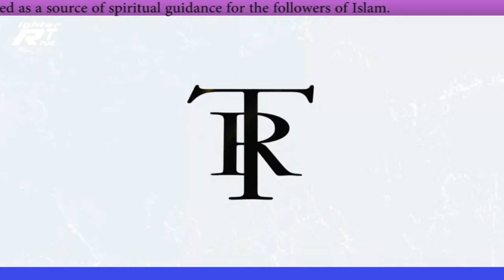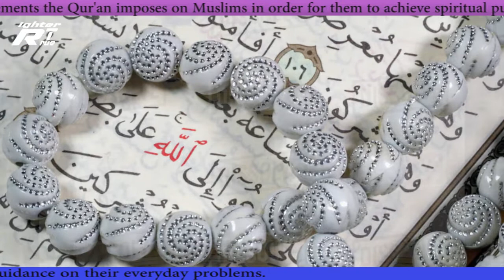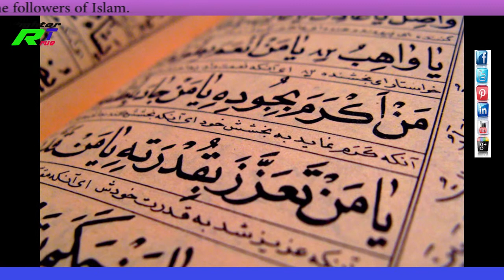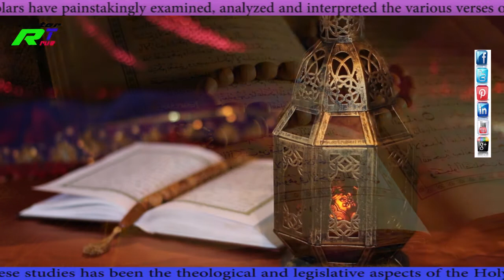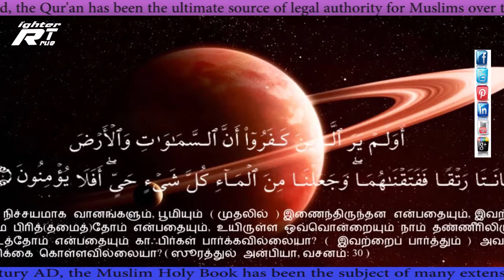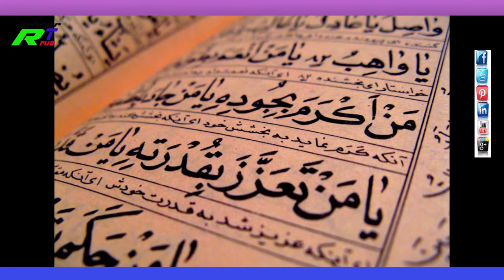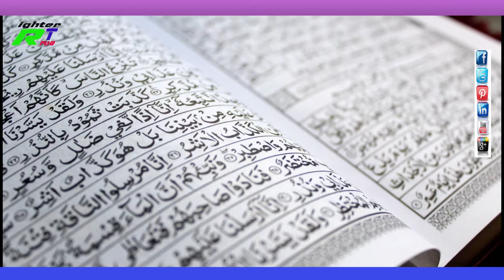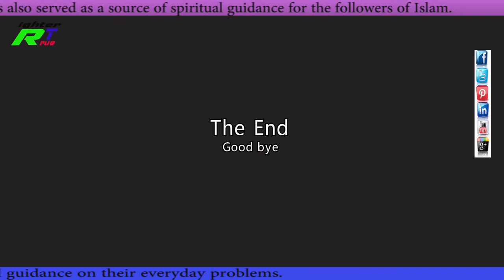quran non muslim reaction || quran and modern science || world most reading book || True Righter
قران کریم وہ عظیم کتاب ہے جسے اس زمانے کے کفار بھی چھپ چھپ کر سنا کرتے تھے اور اس زمانے کے کفار بھی ایسا ہی کرتے ہیں ،مغرب میں قران پر باقاعدہ تحقیق ہو رہی ہے وہ اس کی آیات سے وہ گتھیاں سلجھانے کی کوشش کررہے ہیں جن کی تلاش میں سائنس ہزاروں سال سے سرگرداں ہے ،انجام کار وہ بہت کچھ کر چکے ہیں اور اس سے سیکھ چکے ہیں ، لیکن ایمان سے محروم ہیں اس ویڈیو میں کچھ ایسی ہی سچائیاں پیش کی جارہی ہیں امید ہے اللہ میری اس کاوش کو قبول فرمائے گا۔۔۔۔۔
In the Qur’an, a pious Muslim hears God’s voice guiding and encouraging, consoling and reproaching, promising the righteous mercy and eternal bliss, while threatening the wicked with wrath and eternal torment. For Muslims, the Qur’an is the word of God, which has entered human time to shape history. According to Muslim sources, the Angel Gabriel revealed himself to Prophet Muhammad in 610 CE while he was in prayerful retreat in a cave on Mount Hira, outside Mecca. It is said that in this initial meeting, the Angel Gabriel pressed Muhammad so vehemently that he felt he was being choked. The Qur’an states that the angel then commanded:

Recite in the name of your Lord who created, created man from a blood clot. Recite, for your Lord is most magnanimous - who taught by the pen; taught man that which he did not know. (Qur’an 96:1-5)

Muslims claim that God warned Prophet Muhammad: We shall surely lay upon you weighty speech, and enjoined him to rise up through most of the night in prayer, and remember fervently what he was told to be, "the Lord of the east and the west" (Qur’an 73:5 and 73:8). For Muslims this "weighty speech" marked Prophet Muhammad as the last Messenger of God to humankind; this event was to have a great impact on the course of human history.
The Qur’an is said to have been communicated to Prophet Muhammad in two ways. Muslims believe that it was communicated through the Angel Gabriel. These communications were revealed in small portions: single verses, groups of verses, and entire chapters or suras over a period of twenty to twenty-two years. The Qur’an for Muslims is not only words that can be uttered, heard, and recorded; it is also the heavenly archetype of which the recited and written Qur’an is only an earthly copy. The Qur’an in its heavenly archetypal form is for Muslims the source of divine revelation throughout human history and is eternally preserved by God. It is the covenant of God with humankind which He established with the children of Adam when they were but ideas or essences in the divine realm. Prophet Muhammad also professed to have experienced this heavenly Qur’an, in addition to having been the recipient of revelation. He would experience a profound spiritual state, shivering on a hot summer day or sweating on a cold winter day, hearing sounds like the ringing of a bell. These sounds transformed themselves in his consciousness into human words, which he memorised and had recorded.

Muslims also believe that the Qur’an was also sent down in part, to Prophet Muhammad’s heart on the "night of determination" (Qur’an 44:3 and 97:1), a blessed night for all Muslims. This event sanctified his life and made Prophet Muhammad an example for Muslims to follow. In the Qur’an, God asked: Am I not your Lord? and those who chose to worship God affirmed as Lord responded with the words: Yes, we bear witness... (Qur’an 7: 172). The Qur’an is the seal and testimony to this covenant. Its message is, for Muslims, a powerful affirmation of divine lordship and Muslim commitment.
True Righter is the best urdu channel. here you can find some interesting facts, latest news, personality test, and entertainment. if you do not believe about my this argument that the true righter is the best urdu channel then come here and watch some quality and unique video. You really appreciated my work after watching my channel.